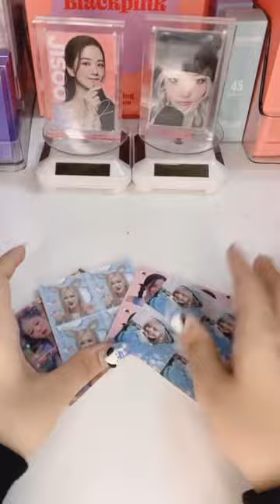tui mở lucky bóc rồi nha mấy bà vô mua đi có 25 bóc thui